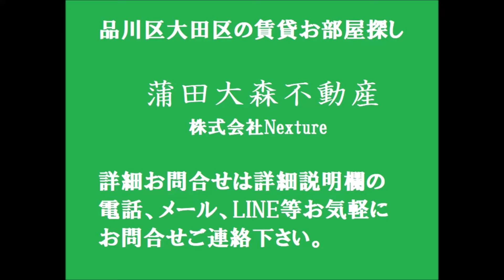メゾン・ドゥ・ソレイユ＠京浜急行本線大森町駅平和島駅1K20.91㎡ 東京都大田区大森中1丁目 1ギガの光インターネット無料人気賃貸マンション